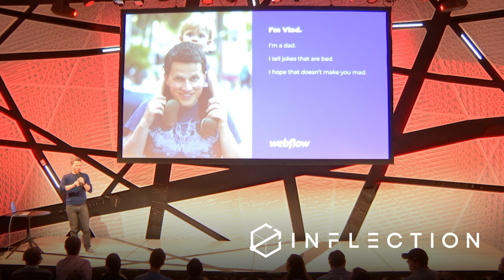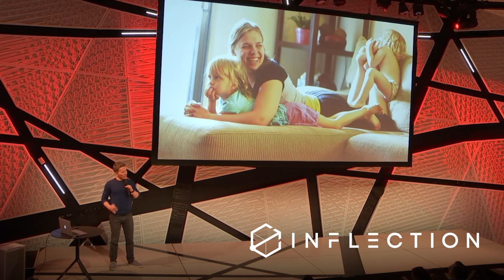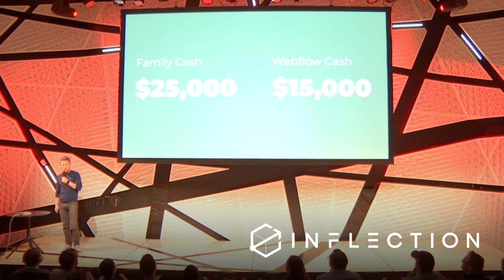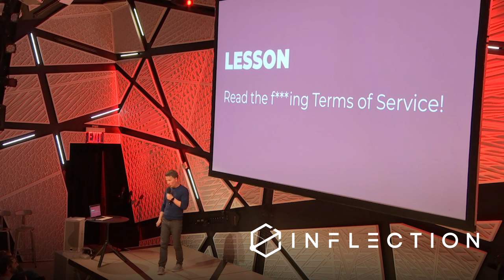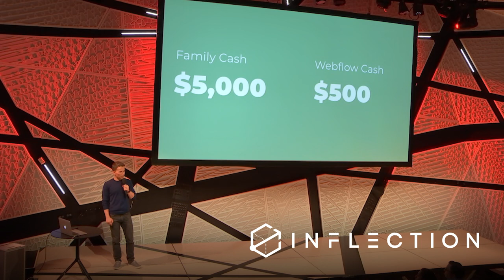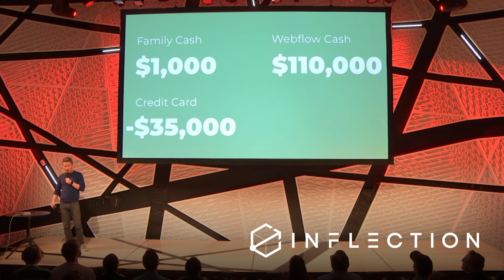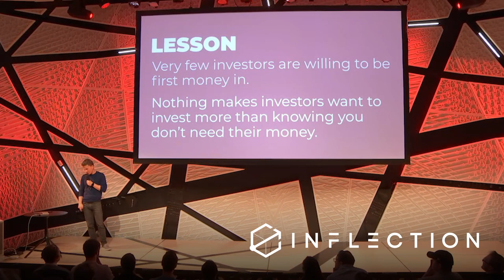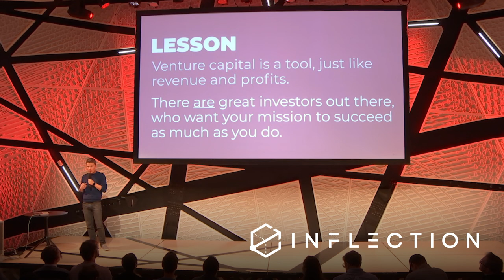Full Talk: Vlad Magdalin of Webflow inflection con 2 | inflectioncommunity.org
Full Talk From Vlad Magdalin of Webflow on the origins of the platform

We at Inflection Community give entrepreneurs the tools and inspiration to reach the inflection points in their business, to achieve growth and sustainability on their own terms.